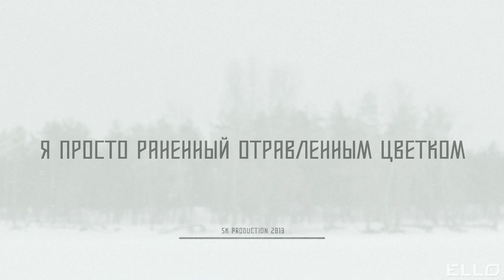MAX BARSKIH - THE ПРОЛОГ. По Фрейду.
4 ноября - КИЕВ -  Stereo Plaza  сольный концерт Макса Барских